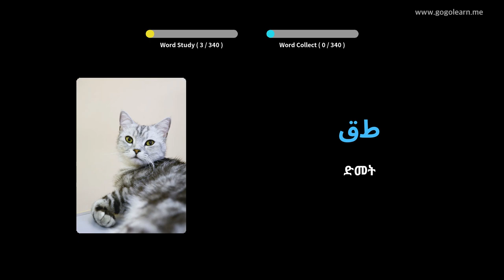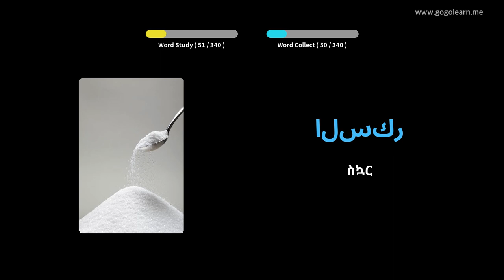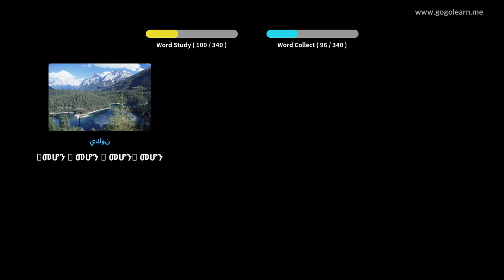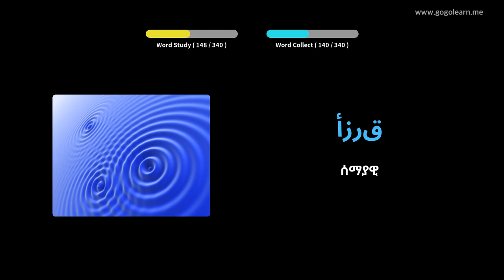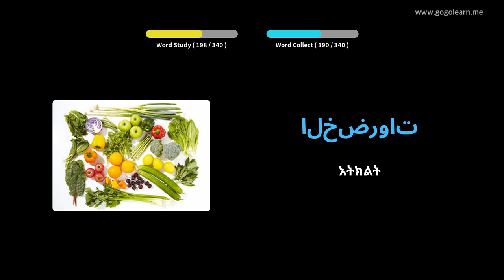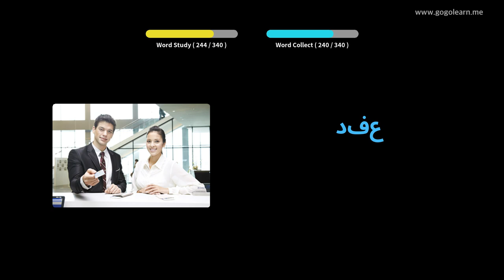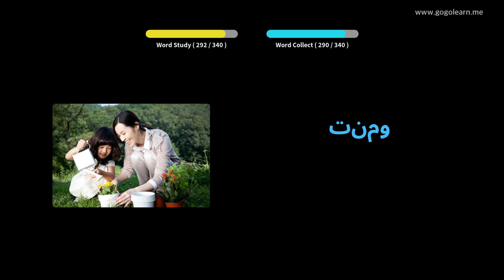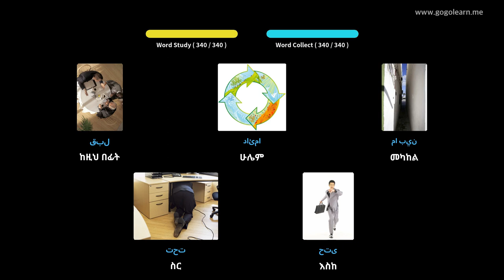አረብኛ ቋንቋን በስዕሎች መማር | አረብኛኛ መዝገበ ቃላት በሚያሽከረክሩበት ጊዜ ማዳመጥ | Golearn